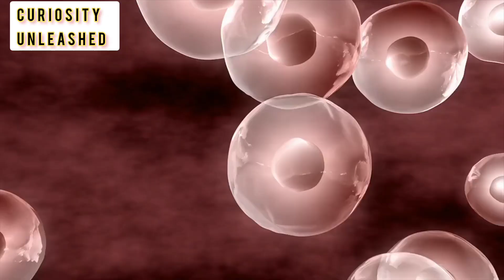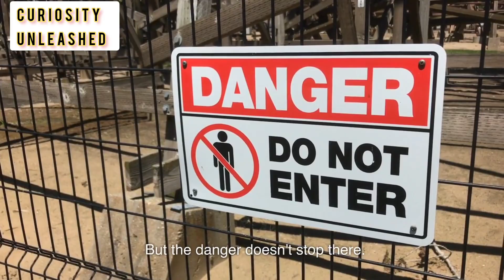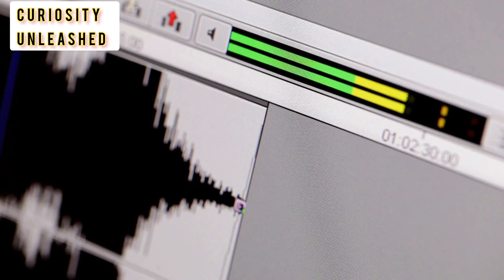The Perils of Interacting with Electric Eels: Why You Should Keep Your Distance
Electric eels are fascinating creatures known for their remarkable ability to generate powerful electric shocks. However, these shocking abilities come with a set of perils that make it crucial to maintain a safe distance from these aquatic creatures. In this informative piece, we delve into the dangers of interacting with electric eels and provide compelling reasons why you should avoid any physical contact with them.

First and foremost, electric eels possess an electric organ that can discharge a high voltage shock, typically used for hunting and self-defense. A single jolt from these formidable creatures can reach up to 600 volts, which is more than sufficient to incapacitate a human being. The sheer magnitude of this electrical charge can lead to severe injuries, cardiac arrest, or even prove fatal in extreme cases.

Furthermore, electric eels are highly territorial creatures, and any attempt to approach or disturb them can trigger an aggressive response. They have been observed to actively defend their habitats, which means that trespassing into their territory might result in a provoked attack. The electric eel's powerful shock can be unleashed intentionally, targeting the intruder and inflicting excruciating pain and potential long-term damage.

Additionally, electric eels possess a stealthy nature, often camouflaging themselves in murky waters, making them difficult to spot or anticipate. Accidental encounters with these electrifying creatures are more common than one might think, especially in regions where they are native. By maintaining a safe distance, you significantly reduce the risk of unknowingly stumbling upon an electric eel and subsequently becoming a target of its formidable electrical discharge.

In conclusion, the perils of interacting with electric eels are evident and should not be taken lightly. Their ability to generate high-voltage electric shocks coupled with their territorial nature poses a significant threat to human safety. It is of utmost importance to maintain a respectful distance and avoid any physical contact with these electrifying creatures. By doing so, you ensure your own well-being and minimize the chances of a potentially dangerous encounter with an electric eel.